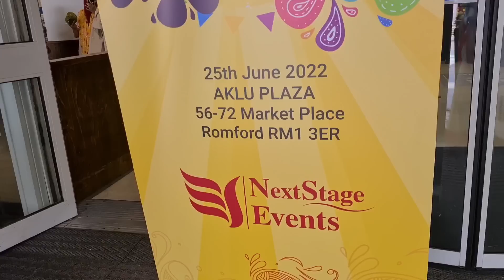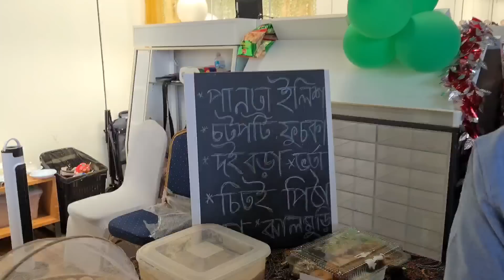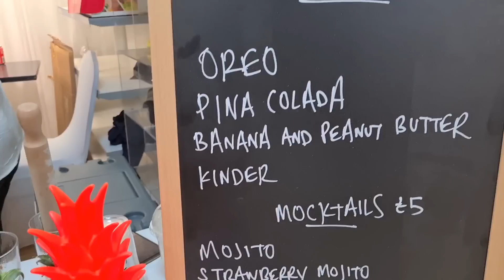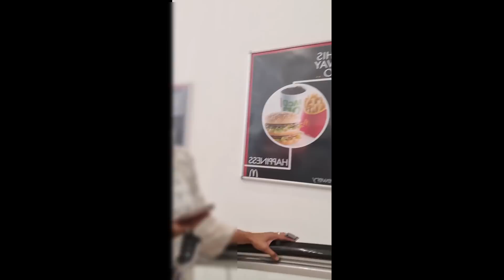বৈশাখী মেলায় গিয়ে মজার মজার খাবার খেলাম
Sayda Boutique